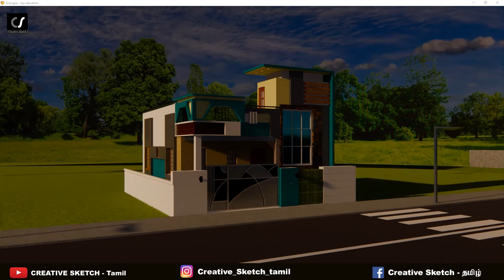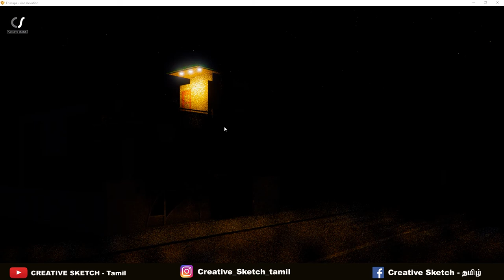ENSCAPE short cut keys in tamil | enscape 3d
in this video i explained about complete short cut keys of enscape 3d in tamil.
i hope u will defenetly enjoy my video. thanks for ur support too.

support us we like to produce more usefull designing ideas in coming days.
we never disappoint you anyway.